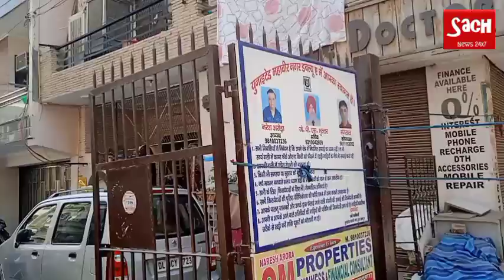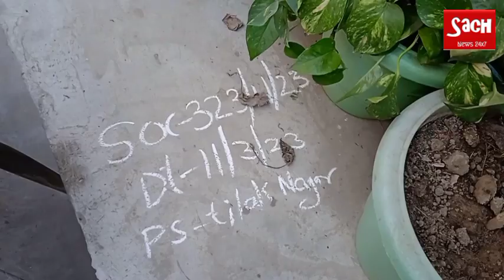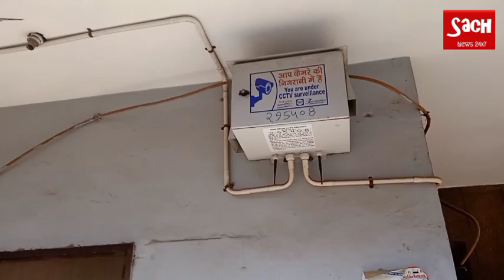Theft in Street No 4 New Mahavir Nagar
सुबह 7 बजे हुई महावीर नगर में चोरी। दिल्ली से श्याम वैद के साथ प्रो अशोक अरोड़ा की रिपोर्ट